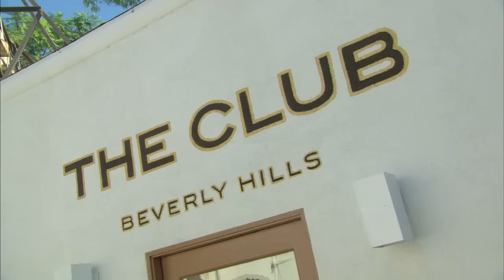The Club Beverly Hills